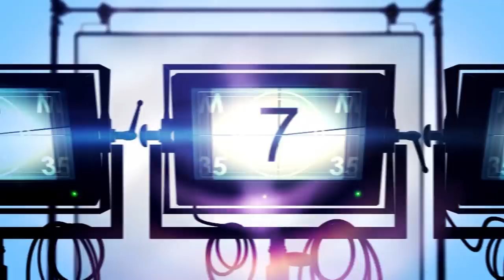DANS LES COULISSES DE WALIBI BELGIUM : Découverte du chantier de Karma World & Fun World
Coaster-Actus ©